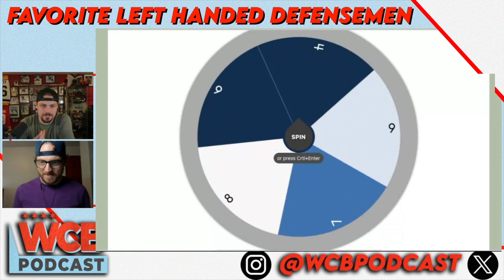Offer Sheets ~ Episode 286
New Hawks Jerseys, Prospect rankings, offer sheets, trades and ranking left handed defensemen. Episode 286 is here!

00:00 Intro
01:34 Winter Classic Jersey Leak: First reaction to the alleged Hawks jersey
07:39 Elite Prospect Top 100 Ranking: EP released their 100 best prospects and the Hawks continue to have a good showing
15:50 Nazar Training with Kaner: A preview of what could have been if KD brought 88 back
17:46 Blues Going For Oil: Doug Armstrong doubled down signing both Oilers RFAs to Offer Sheets
24:28 Give Cody a Chance: Poor Cody Glass
26:51 Laine To Montreal: The saga ends in Columbus but could get worse in MTL
30:49 Great Calder Race Ever?: This years rookie class is setting us up for a great race for the Calder
31:39 Askarov Request Trade: Its Official he wants out.
38:53 Captain Papi: Leafs make least important move to change their mojo
39:42 NHL 25 Cover Athletes: Huge Brothers look to be the call after trailer leak
42:06 Favorite Left Handed Defensemen
50:47 Outro

Check out this and so much more!

Hosts:
Jarom @ZachJarom
Tanner @Broliethegoalie